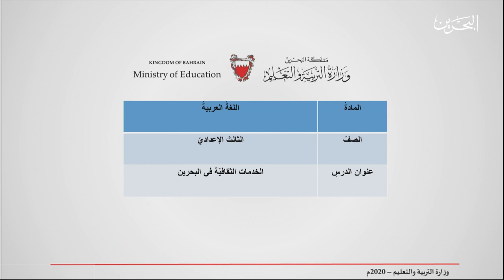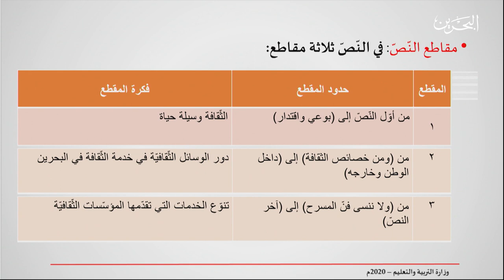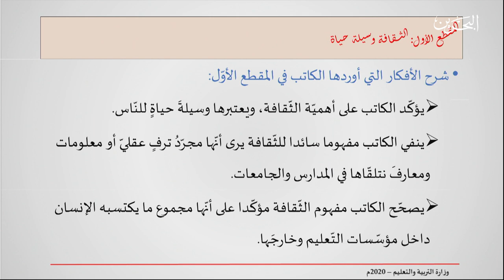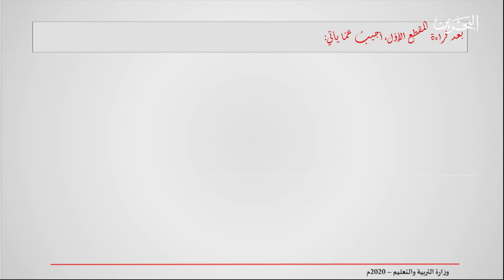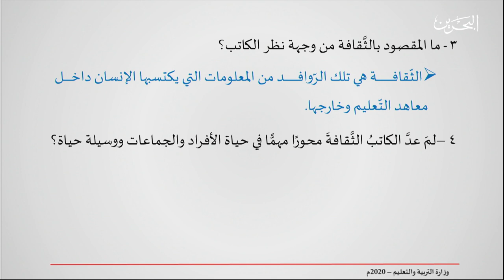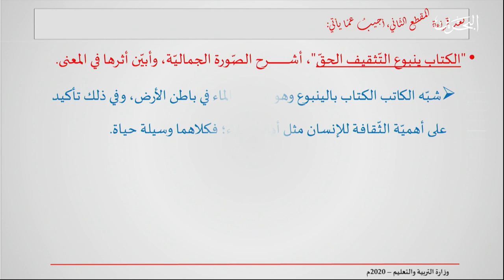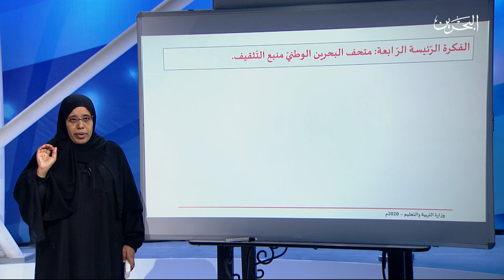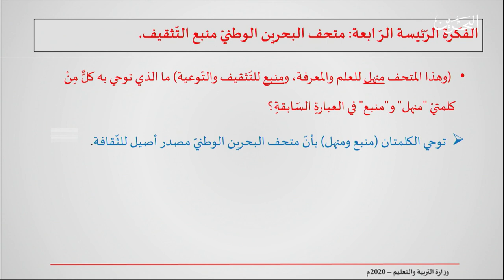عربي ثالث اعدادي | 4-5-2020